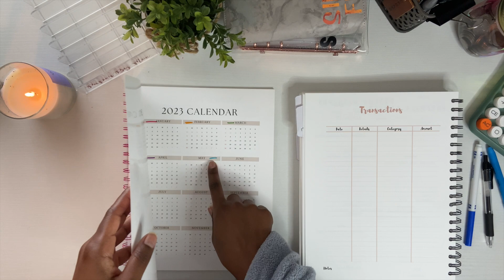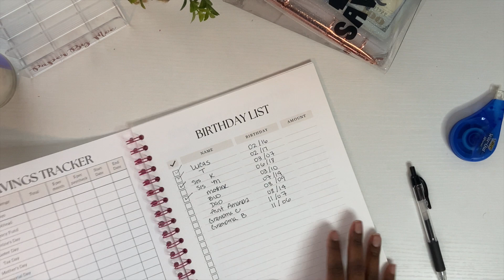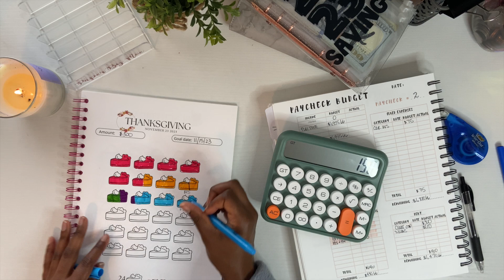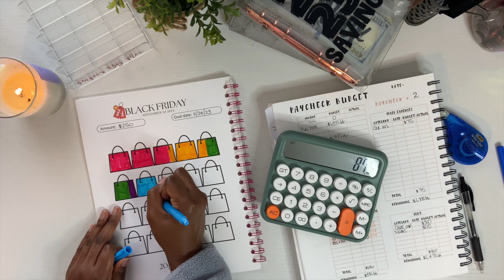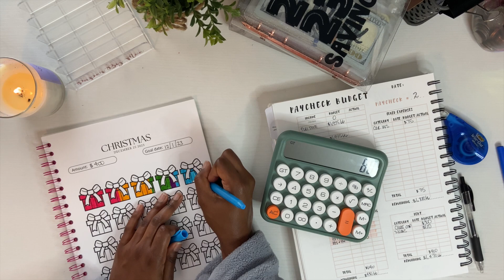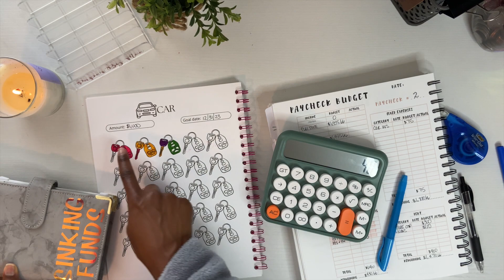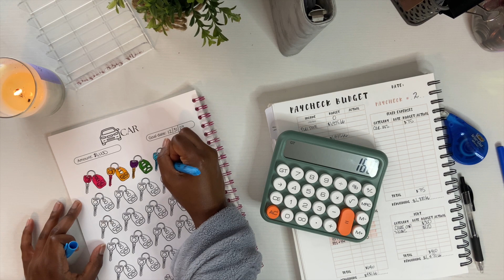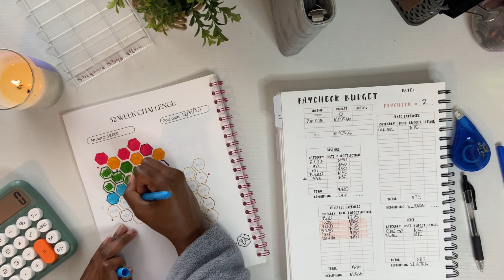Transactions & Savings Challenge Coloring | Financial Freedom Journey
In this video, I am tracking some of my transactions for June as well as coloring in my savings challenges for the end of May.

Also, I want to thank you all so much for all of the support and encouragement you all send my way. I am so grateful!!

⭐️YouTube Discount: Use code : YOUTUBESALE1! to get $2.50 off a planner that you purchase!

My Calculator
White Mat ( I record on)
Blank Writing Notebook
Vaseline Chapstick